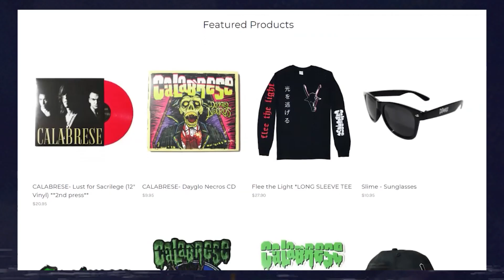Would You Buy Freddy Krueger a Beer? | Calabrese Mystic Cult of Horrors Podcast #007